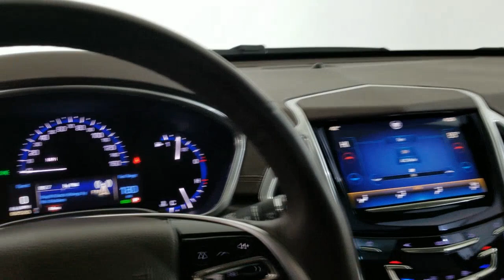2013 Cadillac SRX Carrollton TX 647308T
Platinum Ice Tricoat Used 2013 Cadillac SRX available in Carrollton, Texas at Earth Motorcars.

Earth Motorcars
3216 Kellway Drive. Suite 132

Earth MotorCars is Proud to Present This: 2013 Cadillac SRX Performance Collection Equipment Group 10 Speakers 20 x 8 Bright Machined Finish Wheels 20 x 8 Polished Wheels 3.39:1 Rear Axle Ratio 4-Wheel Independent Suspension 8-Way Power Front Passenger Seat Adjuster ABS brakes Adaptive Remote Start Adjustable pedals Air Conditioning Alloy wheels AM/FM radio: SiriusXM AM/FM Stereo w/Single Disc CD Player Auto-dimming door mirrors Auto-dimming Rear-View mirror Automatic Air Circulation/Air Quality Sensor Automatic temperature control Blind spot sensor: warning Body-Colored Heated Power Outside Mirrors Bose Centerpoint Surround Sound 10 Speaker System Brake assist Bumpers: body-color Cabin Humidity Sensor CD player Choco Sapele Wood Trim Choco Sapele Wood Trim Package Chrome Roof Rails Delay-off headlights Driver & Front Passenger Heated Seats Driver & Front Passenger Power Lumbar Control Dual front impact airbags Dual front side impact airbags Electronic Stability Control Emergency communication system Four wheel independent suspension Front anti-roll bar Front Bucket Seats Front Center Armrest w/Storage Front dual zone A/C Front Fog Lamps Front fog lights Front License Plate Bracket Front reading lights Fully automatic headlights Genuine wood door panel insert Headlamp Washer System Headlight cleaning Heated door mirrors Heated front seats High intensity discharge headlights: Xenon Inside Rear-View Auto-Dimming Mirror Keyless Access Leather Seating Surfaces Leather steering wheel LED Spotlights w/Lighting Pipes Low tire pressure warning Memory Package Memory seat MP3 decoder Navigation System Occupant sensing airbag Outside temperature display Overhead airbag Overhead console Panic alarm Passenger door bin Passenger vanity mirror Pedal memory Power driver seat Power Liftgate Power moonroof Power passenger seat Power steering Power UltraView Double-Sized Sunroof Power windows Power-Adjustable Pedals w/Memory Preferred Equipment Group 1SD Radio data system Rain sensing wipers Rainsense Wipers Rear anti-roll bar Rear Console Rear Cross-Traffic Alert Rear Power Liftgate w/Memory Height Rear seat center armrest Rear Storage Area Cargo Management Rear window defroster Rear window wiper Rear-View Backup Camera Remote keyless entry Retractable Cargo Shade Roof rack: rails only Security system Side Blind Zone Alert SiriusXM & HD Audio System Speed control Speed-sensing steering Speed-Sensitive Variable Effort Power Steering Split folding rear seat Spoiler Steering wheel mounted audio controls Telescoping steering wheel Tilt steering wheel Traction control Trip computer Ultrasonic Front & Rear Park Assist Universal Home Remote Variably intermittent wipers Xenon High-Intensity Discharge Headlamps.This vehicle is also eligible for our EXCLUSIONARY EXTENDED WARRANTY that covers a wide variety of components (certain exclusions apply). Please ask your sales representative for details. Welcome to Dallas Fort Worths Premier Luxury Exotic and Classic Cars Dealership. We specialize in offering the Finest Vehicles Providing Outstanding Customer Service Obtaining the Best Financing Options and Stocking a Large Selection of Luxury Vehicles Exotics Classic Cars and More! See for Yourself what Thousands of Customers have Discovered over the Years and Make your Next Purchase from Earth MotorCars! Our Goal is to Make you a Customer for Life!